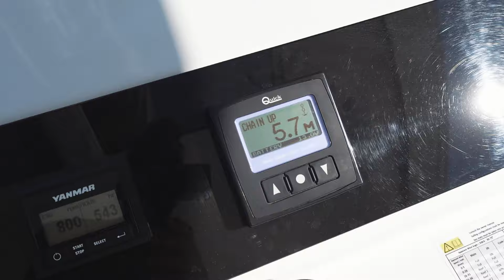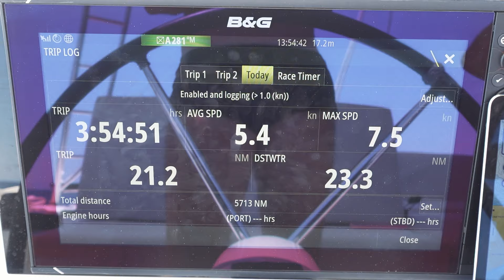QUANTO GASTAMOS PARA VIVER E VELEJAR NA GRÉCIA EM UM CATAMARÃ A VELA I Ep 172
Eu sempre quis saber quanto custava para viver e velejar em um catamarã a vela antes de morar em um.
Tinha escutado de tudo mas nunca consegui sinceramente entender o custo de viver e velejar em um barco a vela.
E logico, para se ter um valor mais preciso não dá para pegar um mês e falar que se gasta isso para viver e velejar a bordo de um barco.
O certo sem dúvida seria pegar todos os custos no ano somar e divir por 12 e assim teríamos um valor real.
Hoje vamos contar para você quanto foi os nossos gastos e como gastamos nesse último mês velejando pela Grécia.
Embarque nessa aventura agora mesmo,  se prepare para se divertir com um poquinho mais do que rola por aqui em quanto velejamos pela Grécia abordo de catamarã a vela a JOY.

Queremos que você faça parte de tudo isso do nosso lado.

Para garantir que você não perca nada, ative as notificações clicando no sininho e assim você será notificado sempre que um novo vídeo for publicado.

Todos são muito bem-vindos por aqui. Abra o APP da bússola no seu smartphone, pegue uma pipoquinha e junte-se a nós nessa jornada.

Pathy e Duda.
QUANTO GASTAMOS POR MES PARA VIVER VELEJANDO NA GRECIA 48
QUANTO GASTAMOS POR MES PARA VELEJAR NA GRECIA 47
QUANTO CUSTA PARA VIVER VELEJANDO NA GRECIA 53
QUANTO custa POR MES PARA VIVER VELEJANDO NA  GRECIA 44
CUSTOS POR MES PARA VELEJAR NA GRECIA 56
QUANTO GASTAMOS PARA VIVER E VELEJAR NA GRECIA EM UM CATAMARA A VELA 56

🔔 NOVOS EPISÓDIOS TODAS AS SEMANAS!